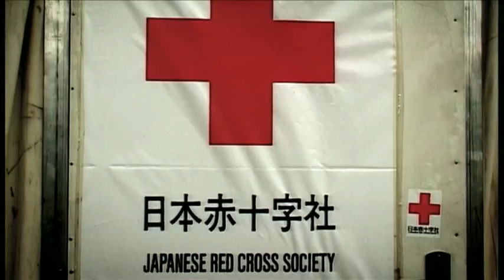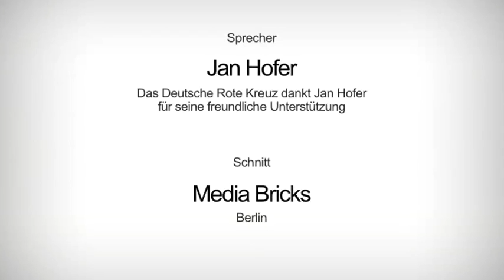Die Geschichte einer Idee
Ein Kurzfilm über die internationale Rotkreuz- und Rothalbmondbewegung, gesprochen vom Tagesschau-Sprecher und Botschafter des Deutschen Roten Kreuzes, Jan Hofer.